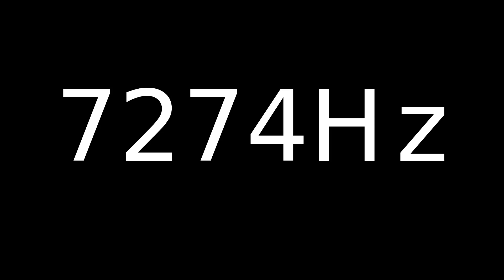Speaker Sound Test 7274Hz